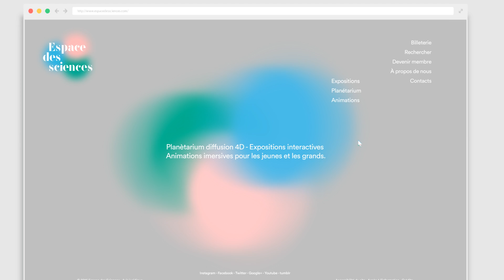Espace des sciences